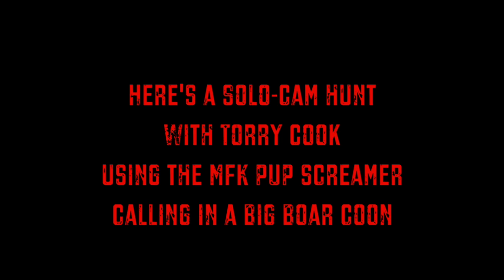MFK Game Calls Predator Hunting Series "The Beginning" Calling Coons in the Daytime S1:E11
MFK Game Calls is proud to present our first season of coyote hunts, bobcat hunts, fox hunts, coon hunts, turkey hunts and more. MFK Games Calls was established in 2009 as a predator and turkey hunting diaphragm call company that specializes in coyote calls, turkey calls, and all predators. This is how MFK Game Calls started out and grew into the top predator calling diaphragm company in the hunting industry. Coyote hunts, fox hunts, bobcat hunts, turkey hunts and instructional videos on calling coyotes using MFK diaphragm calls are what we specialize in. If you want to learn how to use a diaphragm call and be the best predator hunter you can be, please Subscribe to our channel for new videos weekly on learning how to call predators in the east, west, thick stuff and beyond. This series will cover all types of hunting scenarios in hunting the eastern coyote in the thick stuff, to traveling west and hunting in the desert, to killing a gobbler in the mountains of Virginia and flatlands of south Arkansas, to killing foxes and bobcats all across the country.  Season 1 shows how we started and grow into the top predator diaphragm calling company in the hunting industry.  Join along as we provide instructional videos to help your learn how to call coyotes and then take you into the field and prove how our methods work.  From howling, rabbit distress to turkey yelps, MFK Game Calls has you covered on all your diaphragm calling needs.